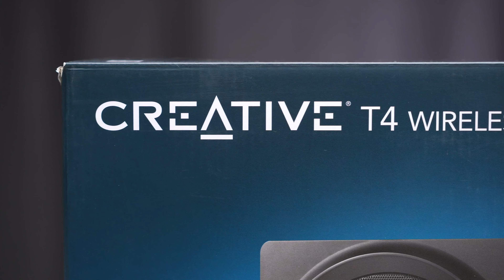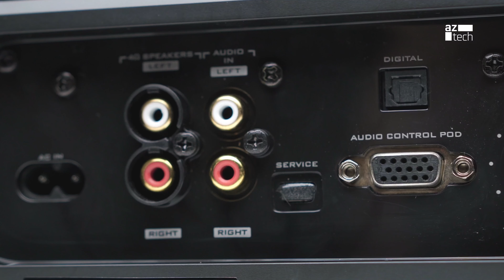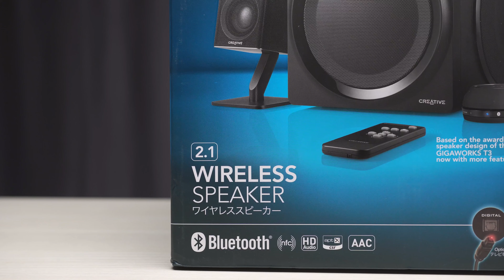Bass không đối thủ trong phân khúc !!! - Đánh giá Loa để bàn Creative T4 Wireless.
Là một trong những dòng loa được nâng cấp trực tiếp từ phiên bản cực nổi tiếng Creative Gigaworks T3, phiên bản T4 mang đến bên trong những công nghệ mới nhất cũng như giữ nguyên cái "chất" vốn rất thành công của mình đó chính là thiết kế cũng như chất âm "đậm bass" không đối thủ của mình.

Ngoài chất âm "đặc trưng" của mình thì T4 Wireless còn có khả năng hỗ trợ những chuẩn kết nối BT mới nhất hiện nay cũng như khả năng kết nối nhiều nền tảng khác nhau. Hỗ trợ mạnh mẽ trong cả nhu cầu giải trí xem phim cũng như nghe nhạc.